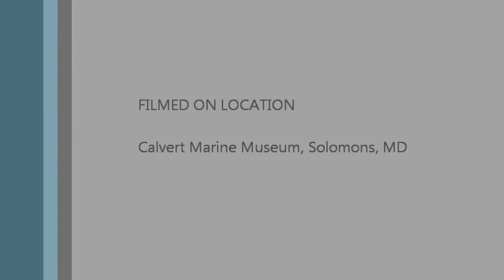R/C Skipjacks Racing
The Solomons Island Model Boat Club racing 48" R/C Skipjacks at the Calvert Marine Museum in Solomons, Maryland.